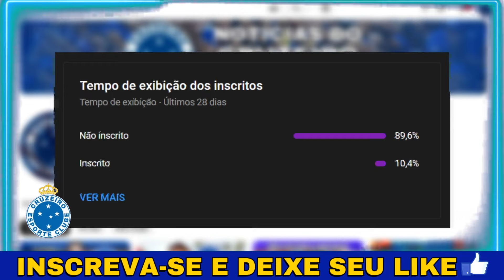DIA AGITADO NA TOCA! GAGO DIRÁ SIM AO CRUZEIRO - NOTÍCIAS DO CRUZEIRO HOJE